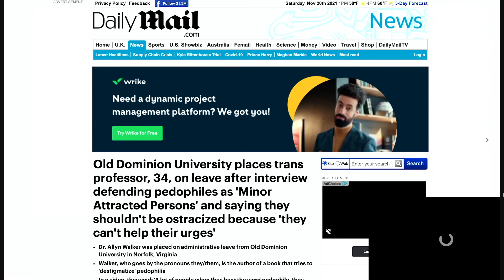VIRAL: Professor Tries to "Destigmatize" Attraction To Kids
There is evil in the world and it needs to be canceled.